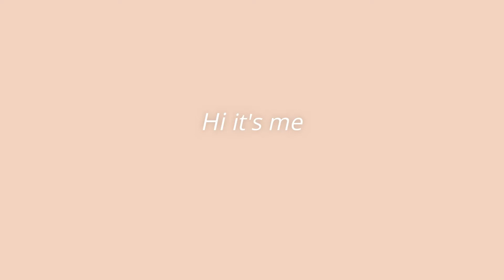Life so far: We went to Napa Tagaytay, life update & how I overcome stress from work 🍃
Late upload these are the clips that I have during the 1st month of quarantine :]

[Recent Videos]

⋒ Facebook/ Quennie Mae Ann Enrile